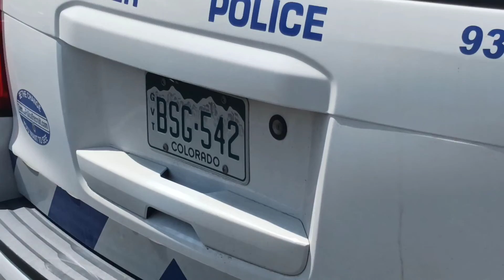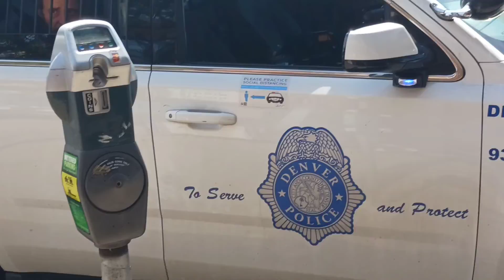Wow Well Behaved DPD Officers? You BE The Judge/@MexicanLongHair